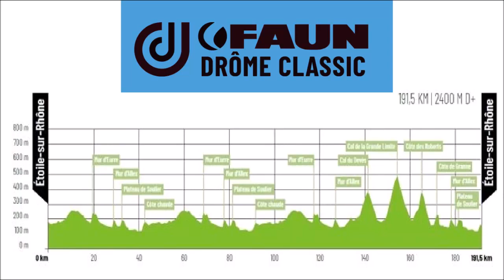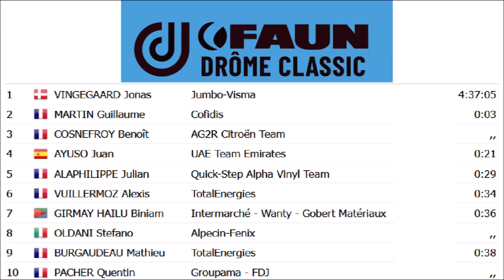Drôme Classic 2022